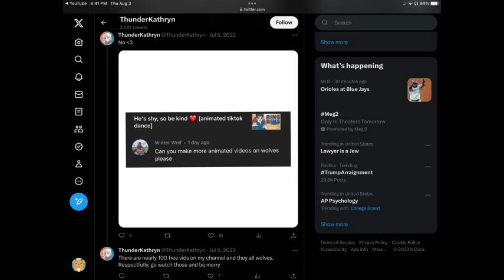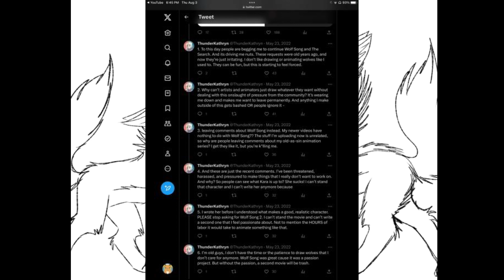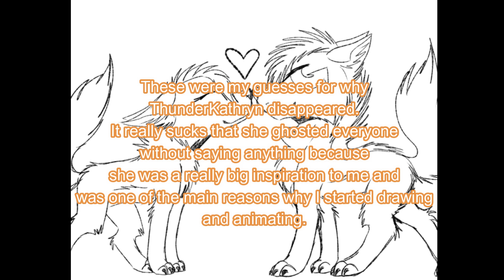What happened to ThunderKathryn?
Since December of last year I have been concerned about where she went, so I've come up with some theories on what happened.

The background is mine, the music is not.